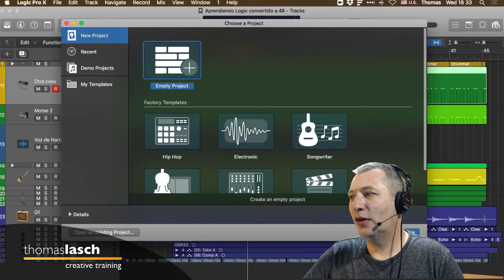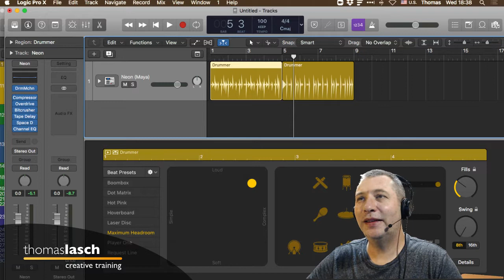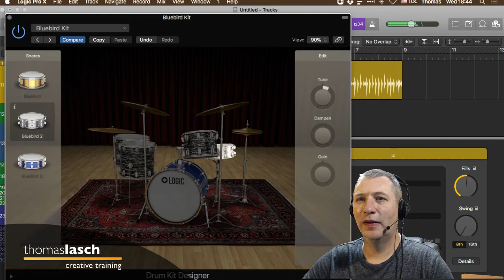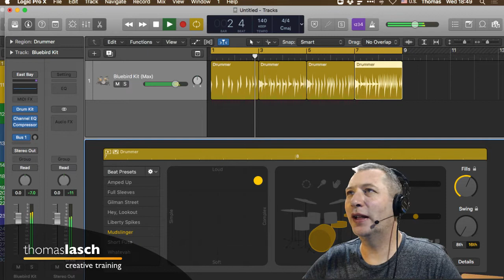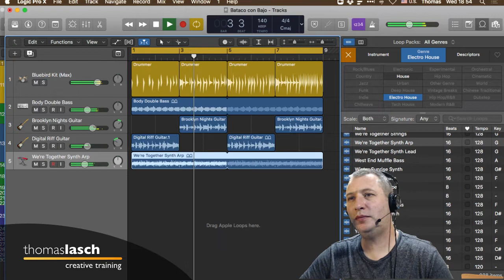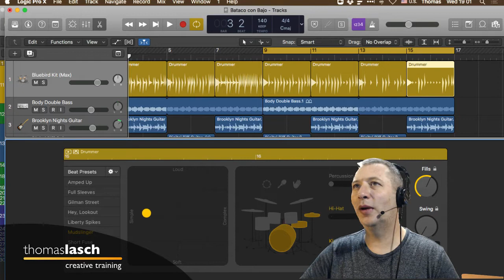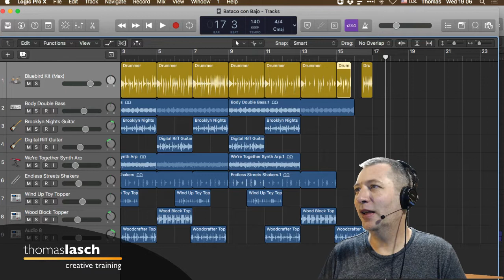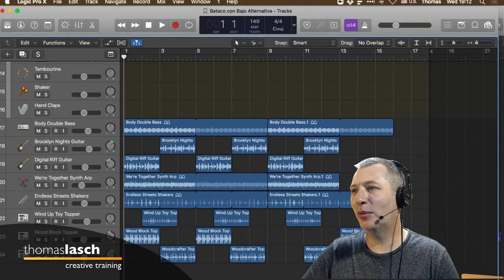Logic Pro | Sesión 3 - Recordando Abril de 2020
Para que vean que también le hago un poco a Logic 🎧
Este Stream se grabó en abril de 2020 poco después de que se declaró el encierro o "lockdown" por la pandemia. Aunque ha pasado mucho tiempo desde aquella grabación, creo que hay cosas valiosas que podrían servirle a alguien. Considérenlo una cápsula de tiempo con aprendizaje incluido. Espero les guste.

✅ Herramientas, Libros y Servicios que recomiendo: